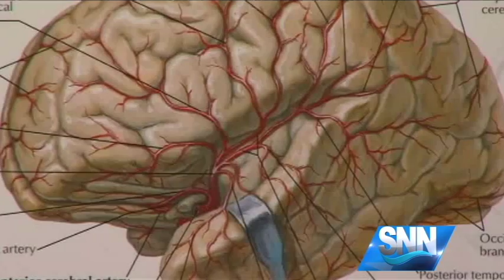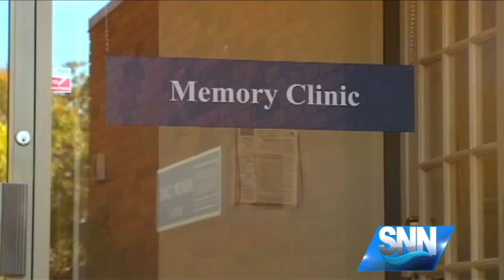SNN: Study Finds Risk of Dementia is Declining